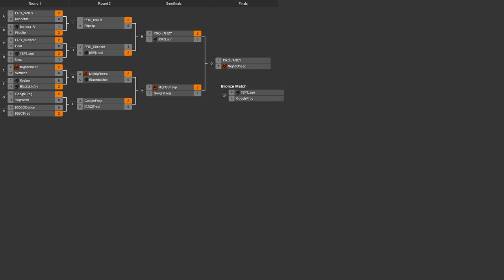2014/03/15 One Day 1v1 Tournament - Bronze Match: Lauri vs GoogleFrog - Zero-K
We are nearing the end of this tournament, and before we get to the finals, we need to see who gets third place. Lauri and GoogleFrog have both had strong showings, but only one of them can get the bronze. Let's see who it will be.

Lauri vs GoogleFrog

Map 1: Archer's Valley v6 (Heavy Tanks vs Air)

Map 2: Red Comet (Light Vehicles vs Light Vehicles) (10:20)

Map 3: Frozen Planet v3 (Cloaky vs Spiders) (19:37)